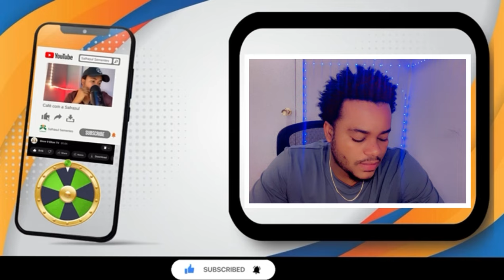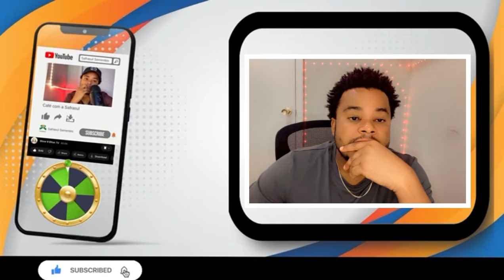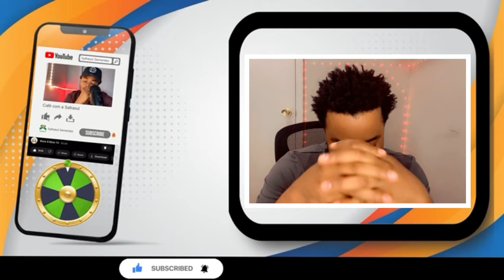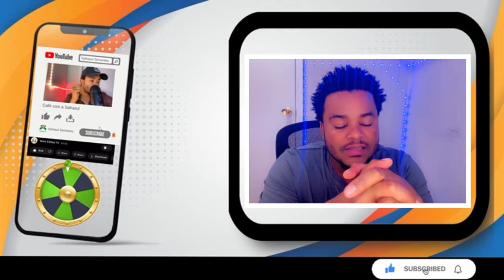Boul Cho kraze bank 10 Septembre 2024 Bengo Fl:14 Show9 Elton tv kouri jwe loto3 chif